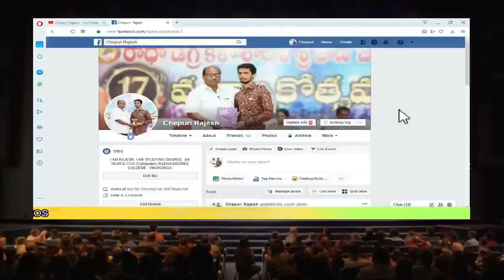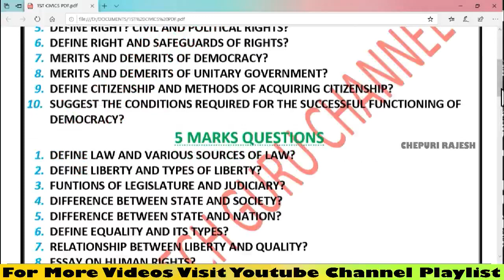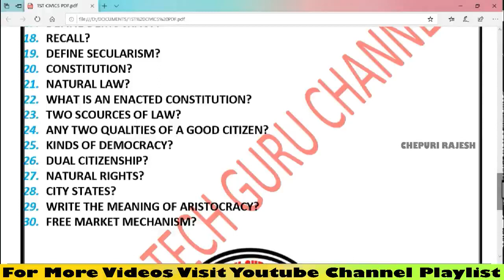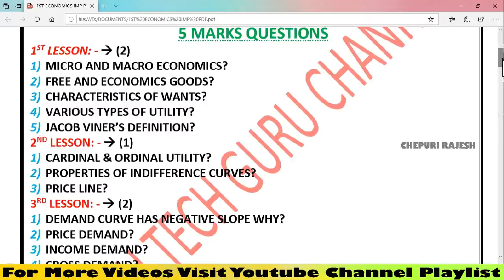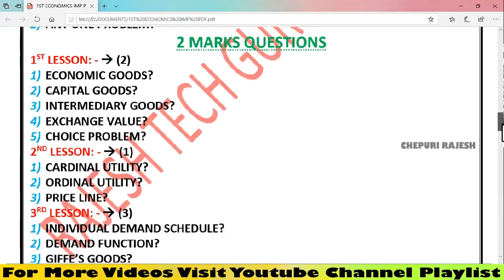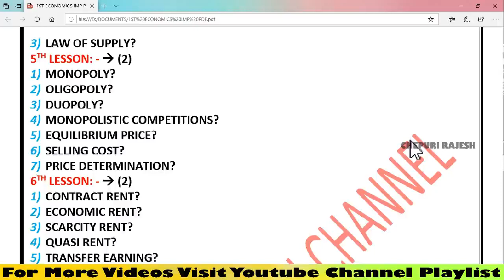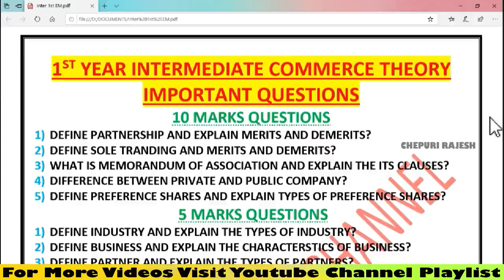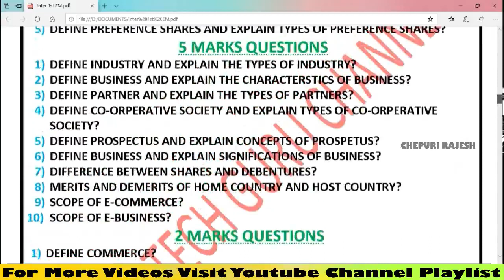1ST YEAR INTERMEDIATE CIVICS, ECONOMICS & COMMERCE IMPORTANT QUESTIONS FOR PUBLIC EXAMINATION.